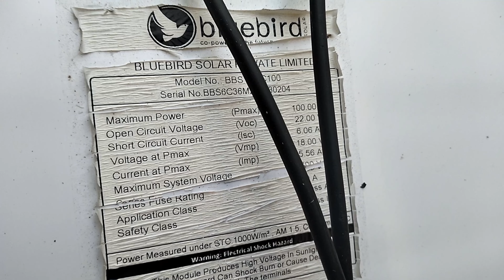How to Make Solar Stand at Home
solar panel,
diy solar,
how to make solar system stand,
solar panels,
how to make solar panel at home,
solar,
solar stand,
how to make solar,
how to make solar panel,
how to make solar cell,
how to make a solar panel rack,
make solar panel,
how to install solar,
solar power,
how to make solar system at home,
how to make solar cell at home,
how to make cheap and strong solar stand,
diy make solar plate panel 150w stand at home,